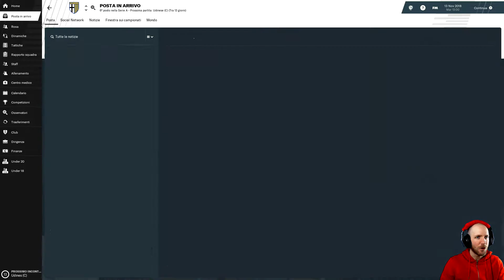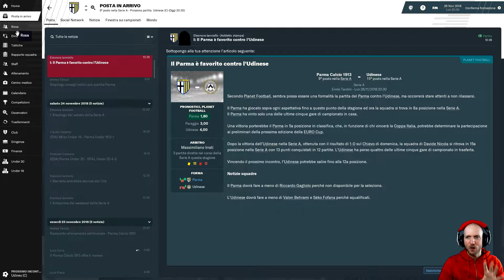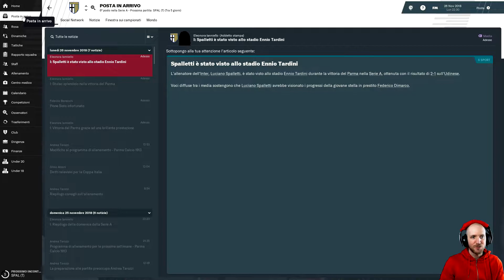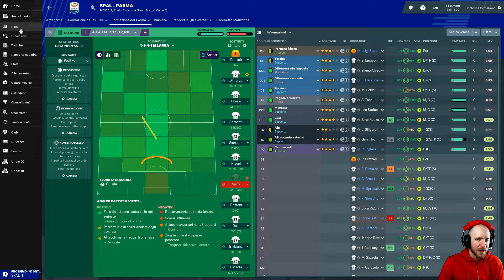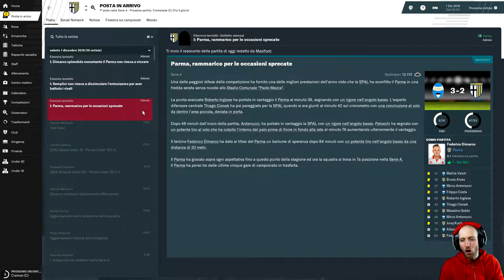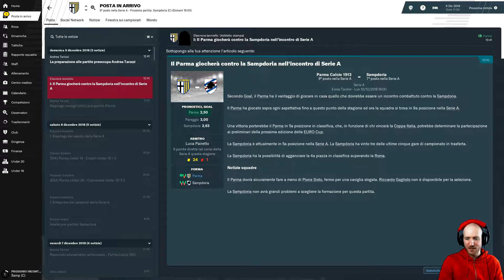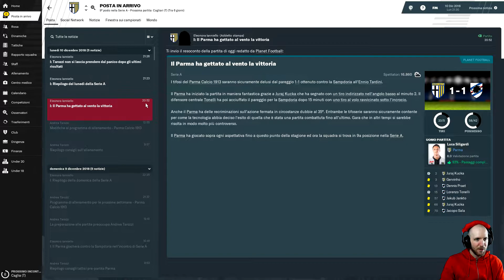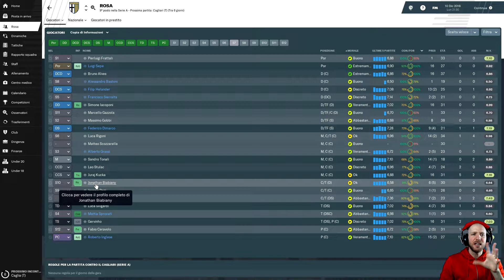Football Manager 2019 - Gameplay ITA - Partite buggate #8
Sarà gloria o sarà disfatta? Seguimi alla conquista dell'Europa in questa nuova appassionante serie. Cominceremo con il Parma, squadra di medio bassa classifica, con l'obbiettivo finale di diventare i padroni europei. Una serie che ha bisogno di tutto il vostro supporto, scrivetemi nei commenti le nuove promesse del calcio mondiale che potremmo provare a portarci a casa, le tattiche e la formazione ideale per la squadra.